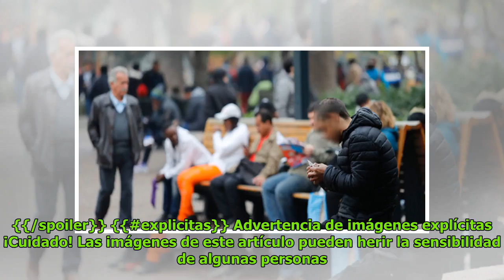Investigan caso de violencia en Puerto Montt: mujer mantiene fractura mandibular DC History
Patricia Norris